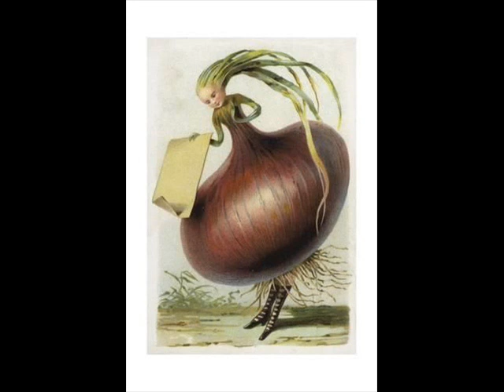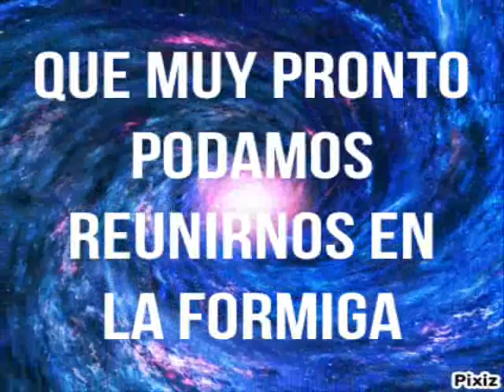Chil aut Fantasy Fotomontajes Jose Hita